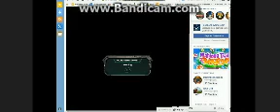Blackout and war rig on googobar run